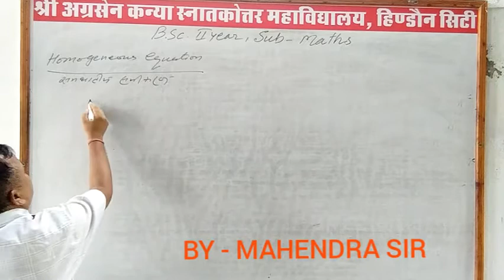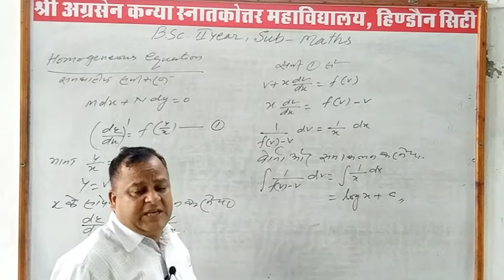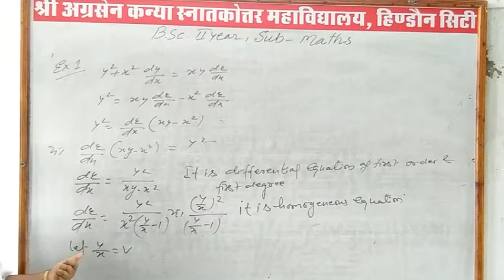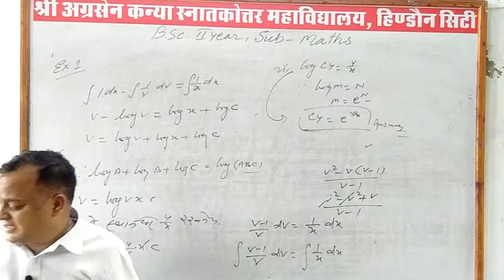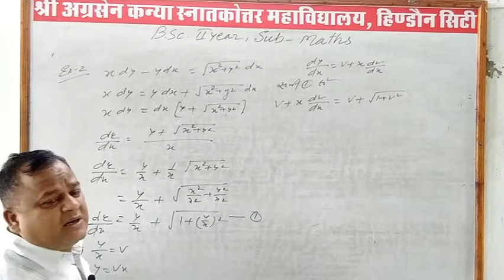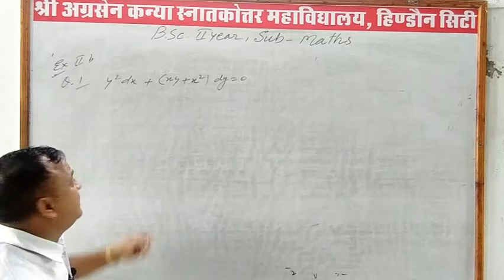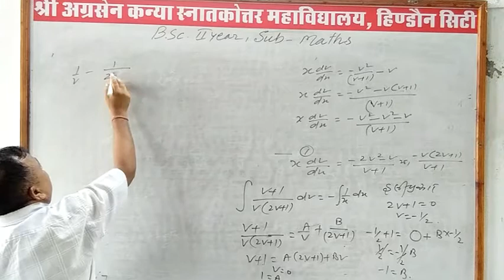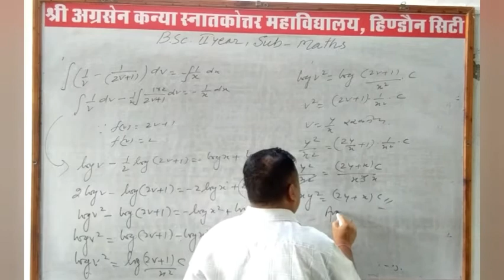Lecture - 5 | Homogeneous Equation | B.Sc. 2nd Year | by Mahendra Sir